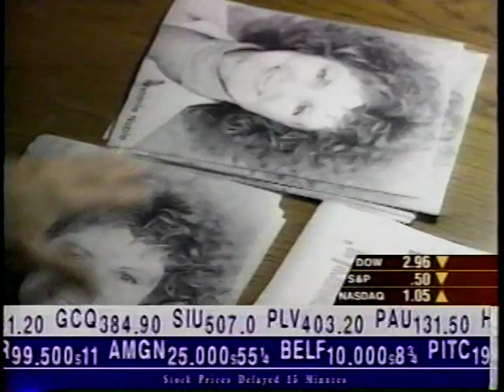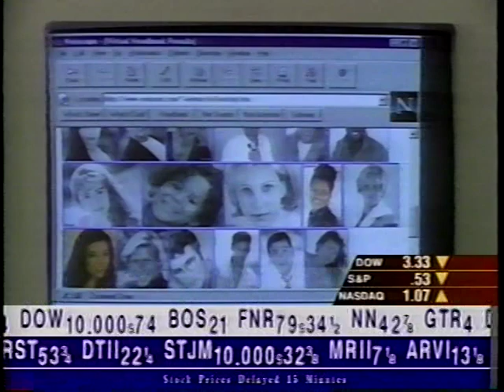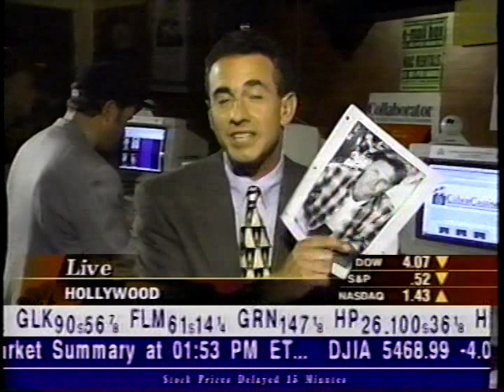The Story of Cybercasting on CNBC shot live at Industry CyberCafe, owned by Matthew Barasch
This is a five minute in-depth story about the use of the internet becoming very important to casting directors.   Going to save both casting directors and actors a hell of a lot of time in the future.